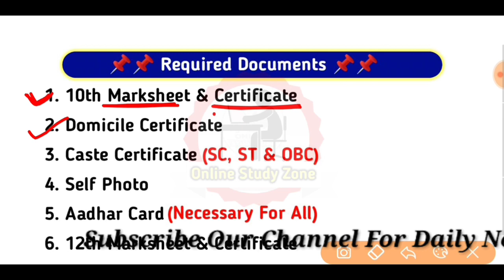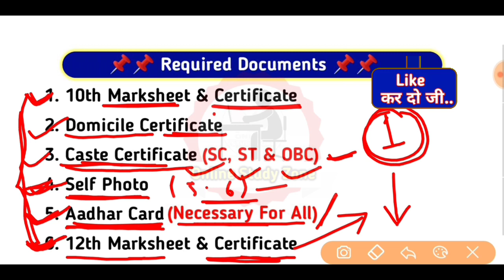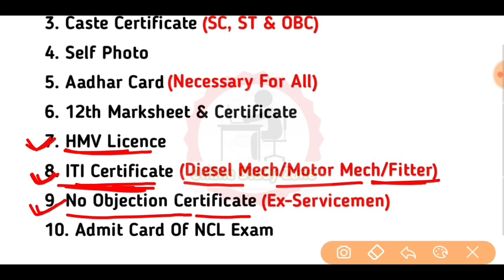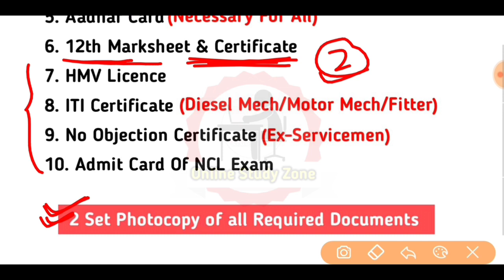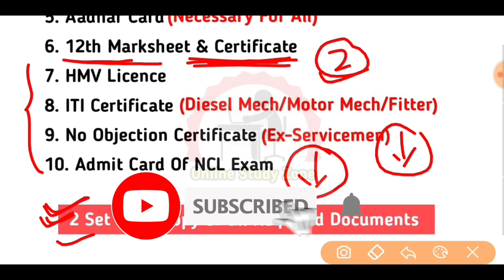NCL Document Verification में किस Documents को ले जाना है| Documents List Which are Required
Aaj ke Is video ne mai aapko batane wala hu ki Apko NCL ke documents Verification me kin kin documents ko apne sath le jana hai waha pr...Agr aap in Documents Ko nhi le jaate hai yaa apke pass nhi hai to aap Disqualify kr diye jayenge "NCL document verification" me..
 Isliye smay rhte aap is video ko pura dekhe or apne saare documents jald se jald ready kr le.. taki baad me aapko waha pr koi problem naa aaye, Warna aapki ek galti apke life ko kharab kr skti hai, So achhe se Smjh le kin kin Document ko wwha le jaana hai NCL ke documents Verification ke Time..
 Aap is video ke sath pura bane rhe...
 Or is video me maine jo bataya hai aap achhe se smjhiye,
 Agr video pasand aaye to Video ko Like, kre Aur Apne frnds ko Share kare taki wo bhi apna Documents ready kare...

Some Important Video You Should Watch
✔️✔️ Current Affairs Jan - Dec 2018 | Awards And Honours 2018 | Top 15 पुरस्कार और सम्मान 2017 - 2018

✔️✔️ Man Booker Prize 2018 (मैन बुकर प्राइज 2018) | Man Booker International Prize 2018 | For ALP & TECH

✔️✔️ Prize and Winners 2018 | पुरस्कार और विजेता 2018 | Award 2018 | Jan - Dec 2018 Awards And Houners |

✔️✔️ 2018 में रेलवे द्वारा लांच की गई एप्स | Railway Launch Mobile Apps in 2018 | Railway Schemes 2018 |

Video Covered:-
Ncl Document Verification list
Ncl Document Verification list Which Document are Required Their
Documents verification in NCL exams Document verification List of NCL exam
Document Verification list for NCL exams in Hindi
Kis kis documents ki jarurt hai NCL exam ke Document Verification me
NCL Documents Verification me Kya kya documents Chahiye